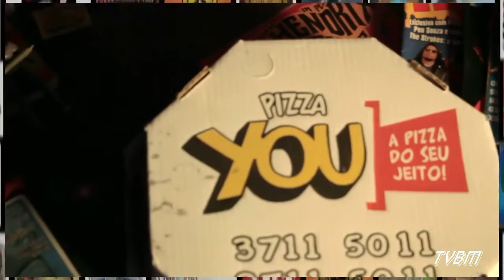#36 TRETA ROCK SHOW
Entrevista com as bandas TRIBUTO e AVALANCHE!!